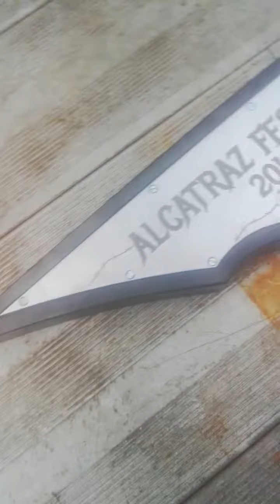D&C Metal V Alcatraz 2016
Made this Guitar for Alcatraz Festival 2016